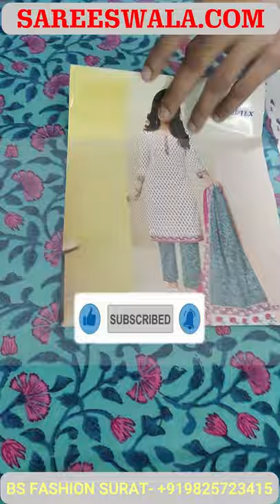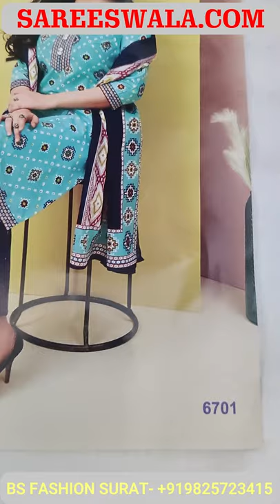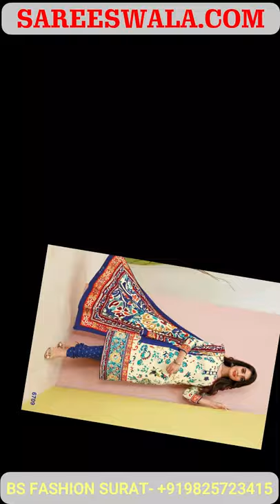Deeptex New Catalogue | Cheapest Online Shopping Sites | Cheapest Online Shopping Sites for Dresses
Deeptex New Catalogue | Cheapest Online Shopping Sites | Cheapest Online Shopping Sites for Dresses | Sareeswala.Com

Dear Viewers,
Sareeswala.com is one of the Best Cheapest Online Shopping Sites. We made this Cheapest Online Shopping Sites for Dresses. You can Buy all kinds of Women's Appeals from our Sareeswala.com cheapest Online Shopping Sites.

We Made This Video For Below Topics ::
• Deeptex New Catalogue
• Cheapest Online Shopping Sites
• Cheapest Online Shopping Sites for Dresses
• Cheapest Online Shopping Sites in India
• Online Shopping
• Cheapest Shopping App
• Cheapest Online Shopping Sites for Clothes
• Cheapest Online Shopping Sites In USA
• Shop Online Business
• Bs Fashion Surat
• Deeptex New Catalogue 67
• Deeptex New Catalogue 2021
• Deeptex Dress
• Dress Material Supplier
• Deeptex
• Wholesale Cotton Dress Material
• Deeptex New Volume
• Deeptex Cotton Dress
• Deeptex New Catalogue
• Deeptex New Catalogue
• Online Shopping
• Shopping
• Cheapest Shopping Sites
• Best Online Shopping Site
• Best Site to Online Shopping
• Best Online Shopping Sites
• Best Online Shopping Sites in India For Clothes
• Best Online Shopping Sites in India
• Best Online Shopping Sites for Clothes
• Cheapest Shopping Site
• Best Online Shopping Websites
• World Cheapest Way to Shopping
• Cheapest Online Shopping Website
• Cheapest Online Shopping Website in India
• Best and Cheapest Online Shopping
• Chopping in Cheapest Online
• How to Shop Cheapest Online
• Online Cheapest Shopping
• All Product in Cheap Price
• Cheapest Website Ever
• How to Shop Cheapest Stuff Online
• Online Shopping Trick
• Best Website for Cheapest Shopping
• Branded Stuff N Cheap Price
• Online Cloths Wholesale
• How to Shopping Online
• Largest Online Shopping Website
• Online Cheapest Market
• Wholesale Market   Clothes
• Low Price   Best Shopping Sites in India
• Best Shopping Sites for Womens Clothing
• Best Shopping Sites 2021
• Cheapest Shopping Apps in India
• Online Shopping Sites 2021
• Cheapest Shopping Websites in India
• Word Cheapest Online Shopping
• Cheapest Shopping in India
• Wholesale Shopping Websites India
• Cheapest Online Shopping in Wholesale
• World Cheapest Way to Shop Online
• Cheapest Shoping Website
• How to Shopping Onling Cheapest
• Online Cloths Wholesale in India
• Original Product on Cheapest Price